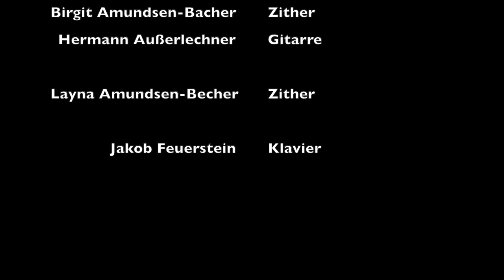mixed Lockdown Concert 6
Das neueste Konzert mit SchülerInnen der Musikschule Hard zum Tanzen und Chillen!